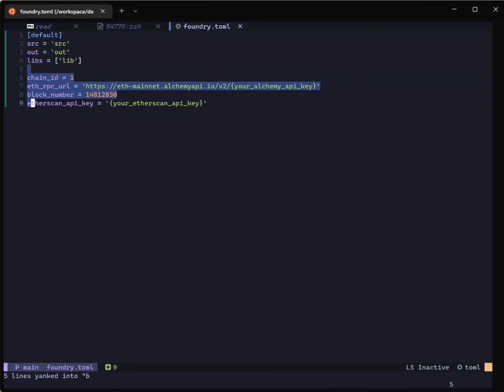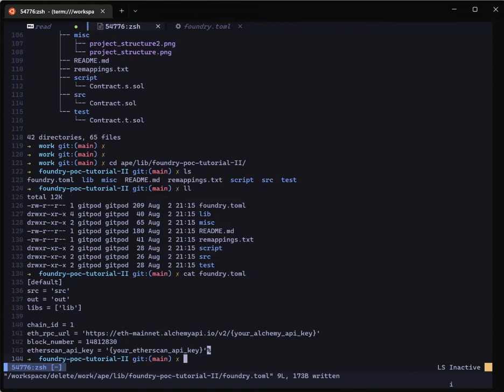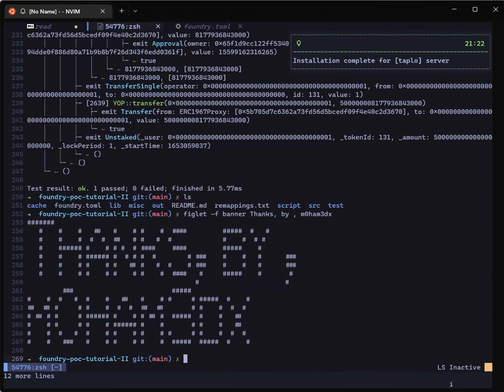m0ham3dx - Terminal Demo - Immunefi Bug Bounty Report Bug Replay - YOP Finance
Terminal Demo of Immunefi Bug Bounty Report Bug Replay of YOP Finance